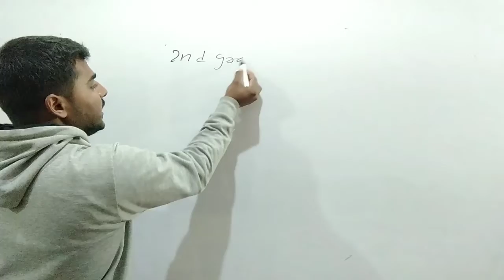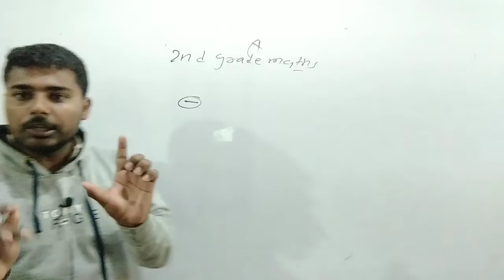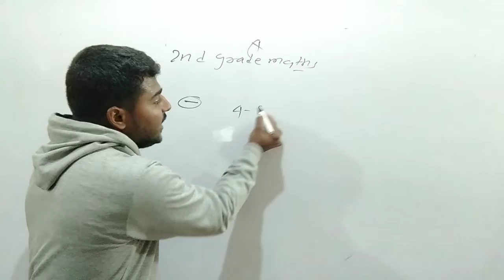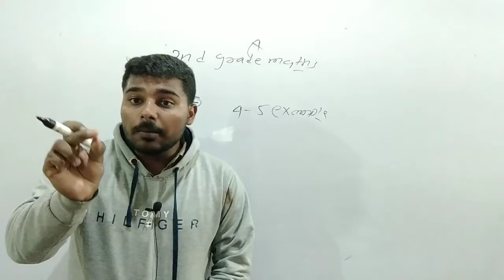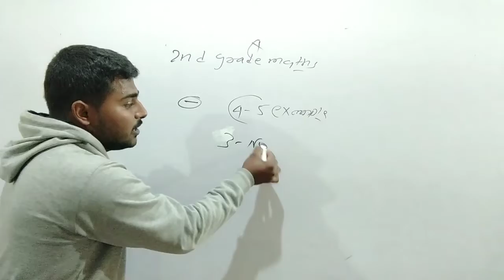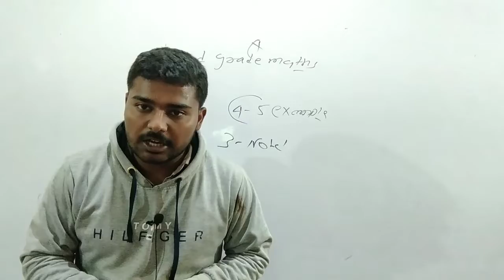Rpsc 2nd Grade Maths 2022 | 2nd Grade Maths Notes Kaise Bnaye | 2nd grade maths notes in hindi